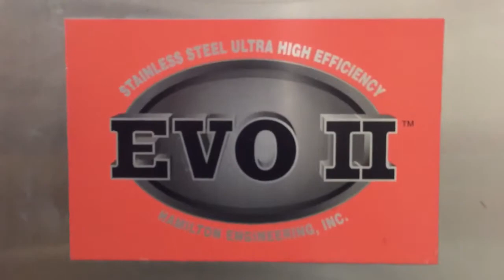Gasmaster Industries Water Heater GMI 4M